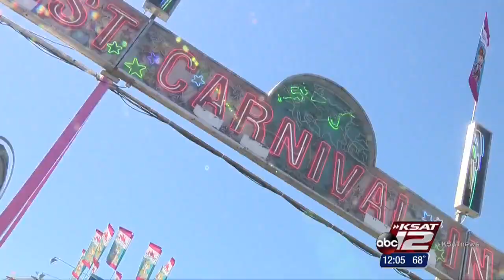David Sears reports live from SA rodeo opening day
Thursday is opening day for the San Antonio Stock Show and Rodeo and KSAT's David Sears reports live from the AT&T Center and Freeman Coliseum grounds.